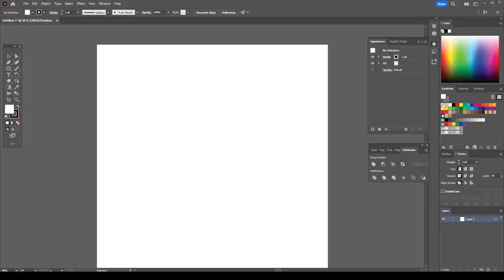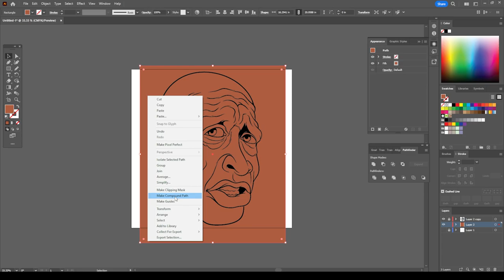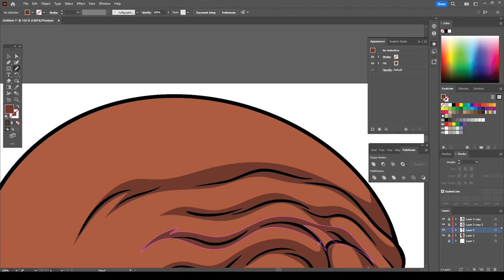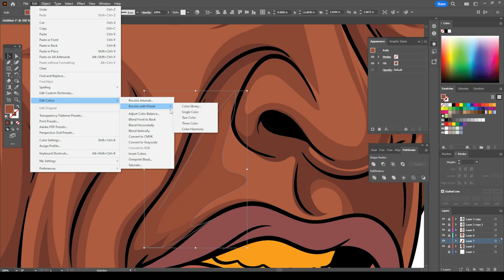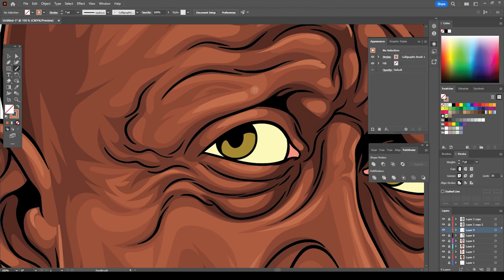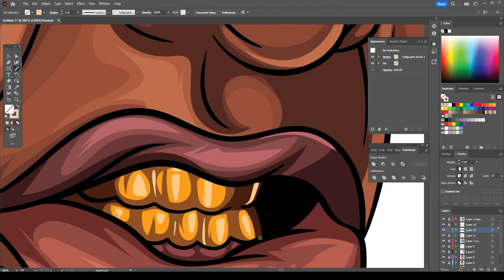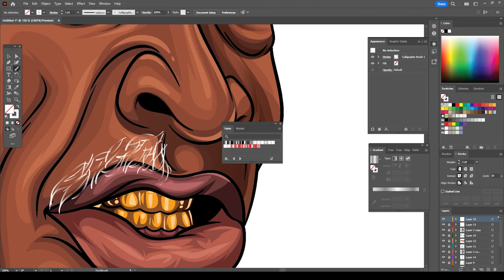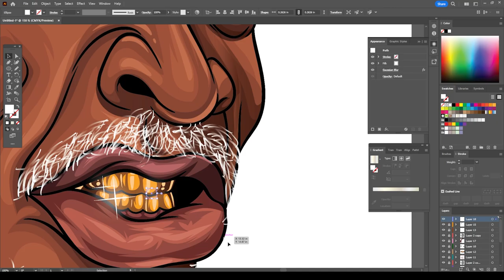OLD HEAD SPEEDART ( ADOBE ILLUSTRATOR ) 2023